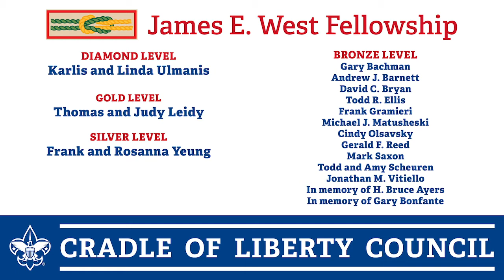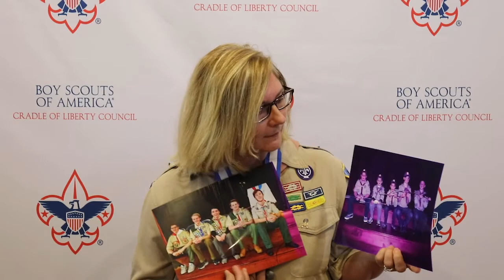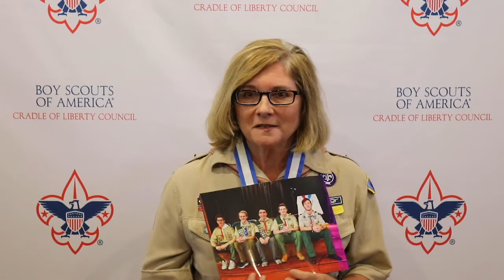2020 Annual Recognition Celebration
Join us as we thank our fantastic volunteers and induct the 2020 class of Silver Beaver Award recipients.